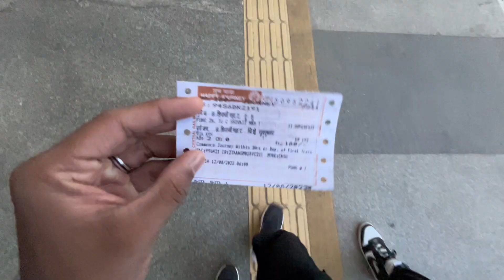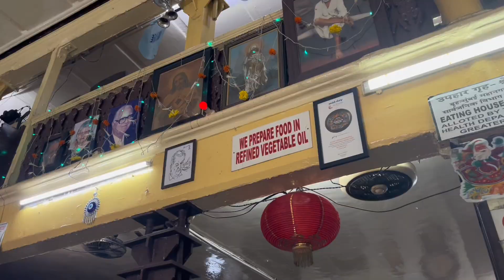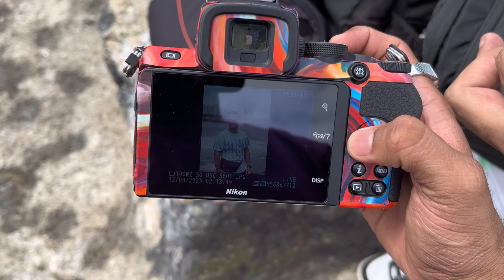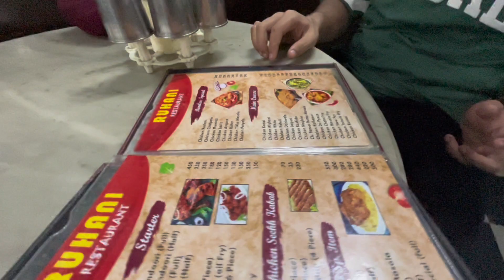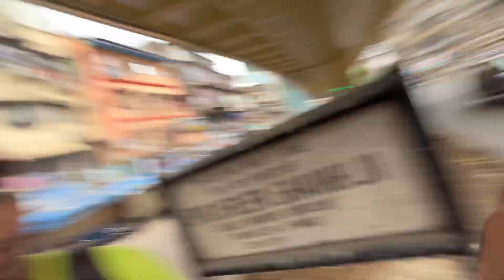PUNE to MUMBAI for SUNDAY MARINES | VLOG